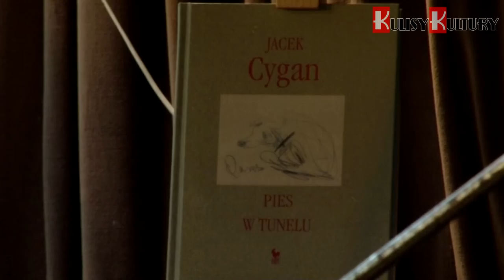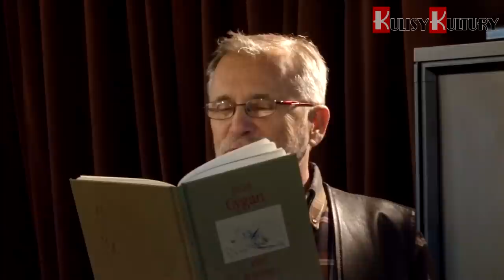Promocja książki Jacka Cygana "Pies w tunelu"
Korzystajmy z tego, że autor jest żyjący

,,Śmiejesz się, że coś piszę w czterdziestostopniowym upale
Ale, ale, plaża jest moim biurkiem, spójrz linię horyzontu nakreśliłem cieniutkim piórkiem

Czyż nie piękna? Ma kształt idealnego zakrętu. Pewnie dlatego morze jest tu barwy atramentu.

Takiej samej zapewne konsystencji -- ciemnej, atramentowej esencji. Rozcieńczonej przy brzegach dla dodania blasku.  Fakt. Inkaust zawsze bał się piasku"

Biurko nadmorskie -- Jacek Cygan
Niedawno gospodarz Klubu Księgarza -- Jan Rodzeń, gościł znamienitego artystę, poetę, jednego z lepszych twórców polskiej piosenki, Jacka Cygana. ,,Pies w tunelu" pod taką nazwą kryje się najnowszy zbiór wierszy, które autor prezentował na spotkaniu. Wydarzenie rozpoczęło się odczytaniem wiersza ,,Biurko nadmorskie".
Na spotkaniu poeta odczytał kilkanaście wierszy, a wśród nich można było usłyszeć takie tytuły jak: ,,Oliwki ciemnieją od spodu", ,,Czy ty też tak masz?", ,,Ket". Słuchacze poznali, również niesamowicie krótki kawałek pod tytułem ,,Bruzda", który w tamtym kontekście, rozbawił publiczność niemalże do łez.  Cały zbiór wierszy przypomina opisy, wspomnienia z różnych podróży, połączone z niekiedy dość smutnymi rozważaniami natury egzystencjalnej.

Cenniejsze jednak od odczytu samych utworów były z pewnością opowieści dygresyjne, którymi autor okraszał swoje wystąpienia. Dzięki nim można było przybliżyć sobie postać samego Jacka Cygana, jego najbliższych, przyjaciół itd. Zgromadzeni dowiedzieli się również jakie rozterki, marzenia, plany ma poeta.  ,,Między wierszami" wspominano również pewną anegdotę, którą z sentymentem, a zarazem zadumą wspomina Cygan. Opowiadał on gościom, o kobiecie, która ,,korzystając z okazji, że autor jest żyjący" poprosiła go o odczytanie kilku wierszy z jej ulubionego tomiku. To wspomnienie wprowadziło autora w pewną dozę nostalgii oraz przemyśleń na temat bliskich mu ludzi oraz miejsc.
W prezentowaniu swojej twórczości, na którą wielbiciele poezji Jacka Cygana czekali prawie sześć lat, pomogli mu --jego żona Ewa Cygan oraz wieloletnie przyjaciel -- Włodzimierz  Zientarski.  Po prelekcji wierszy przyszedł czas na poczęstunek, przy którym zgromadzeni goście mogli indywidualnie podzielić się swoimi uwagami z autorem.

,,Pies w tunelu" to z pewnością nowa, niewielu osobom jeszcze znana odsłona Jacka Cygana. Można w nim znaleźć wiersze o poważnej, życiowej tematyce, która zahacza, nie tylko o problemy przemijania i zapomnienia. W zbiorze można znaleźć, również odrobinę lekkich, niekiedy romantycznych wręcz utworów. Poezja Jacka Cygana nie należy z pewnością do kanonu klasycznych, prostych zbiorów. Bardzo często są w niej ukryte różnego rodzaju przesłania. Nie raz autor próbuje zmusić czytelnika do przemyśleń nad własnym życiem, zwracając również uwagę na otaczający go świat. Zastanawiający jest klimat tego tomiku -- refleksyjny, melancholijny, zupełnie inny niż Jacek Cygan jest naprawdę, co tłumaczy jego towarzyszka życia w ten sposób: ,,Myślę, że jest to na zasadzie kontrastu. My prowadzimy od kilku lat bardzo wesołe, bogate życie towarzyskie. Jesteśmy ludźmi, którzy bardzo kochają przyjaciół, spotkania z nimi. Być może jest coś takiego, że życie codzienne jest wesołe, ale jeśli pomyśli się głębiej na czym ono polega, na czym polega istnienie. Dodatkowo jeszcze się to rozszerzy o inne aspekty, to być może z tego powodu te wiersze są takie smutne refleksyjne. Mój mąż jednak jest wielkim optymistą na co wskazują wiersze wieńczące zbiory jego poezji, w których jest bardzo wdzięczny za to jak jest i dziękuje za to wszystkim".